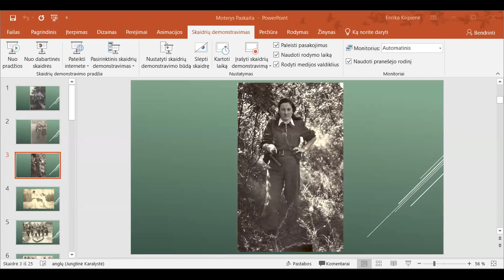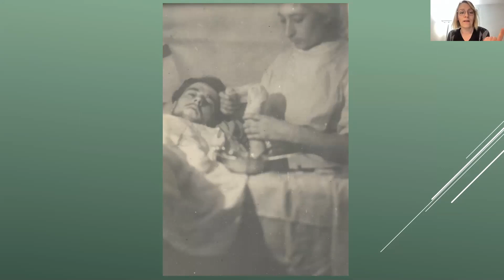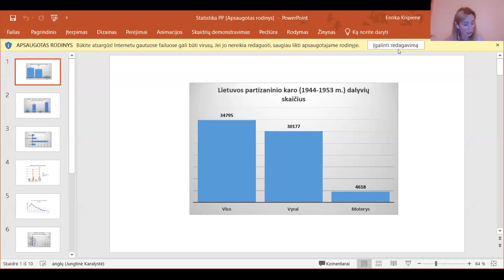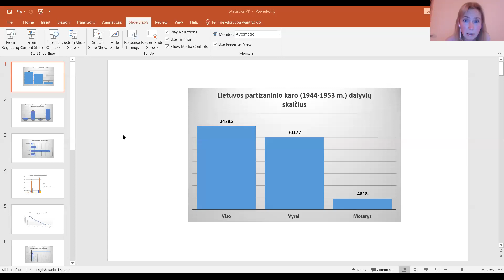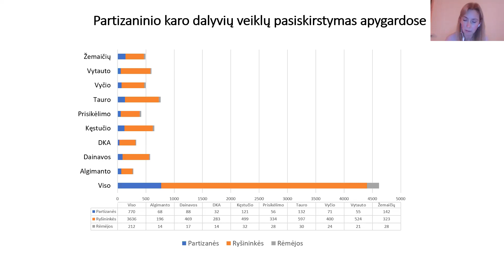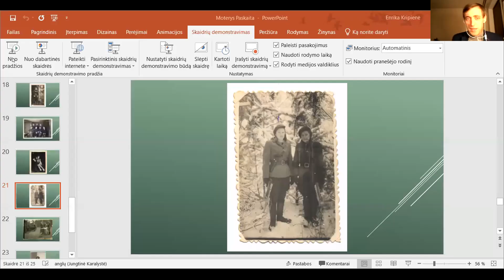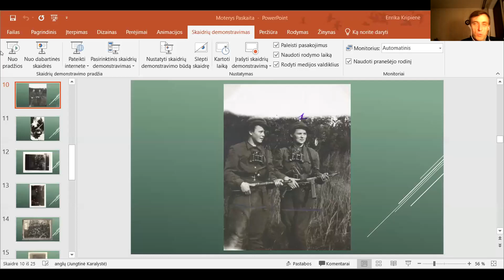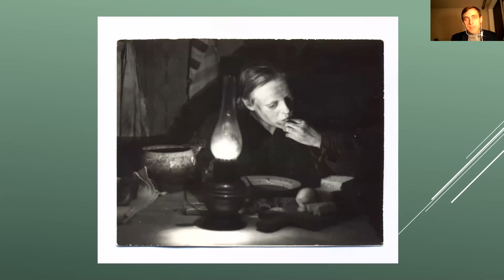„Ar buvo miško seserys? Kur slepiasi lietuviškoji Žana d'Ark (Jeanne D’Arc)?„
2021 m. lapkričio 10 d. vykusios viešos paskaitos  „Ar buvo miško seserys? Kur slepiasi lietuviškoji Žana d'Ark (Jeanne D’Arc)?„ įrašas